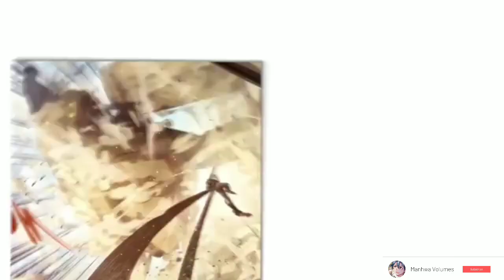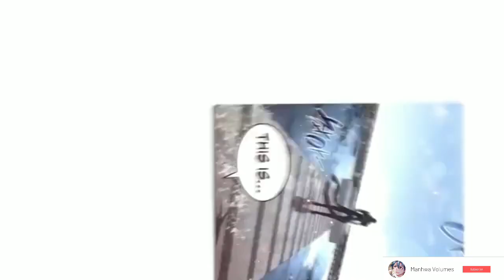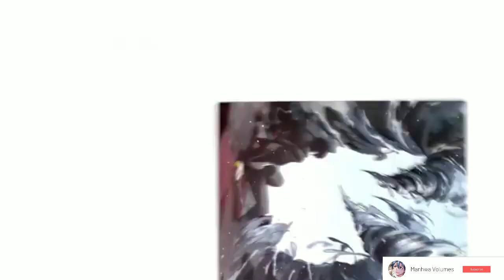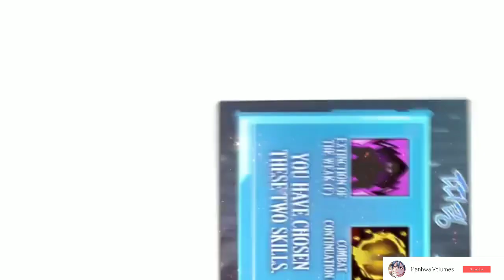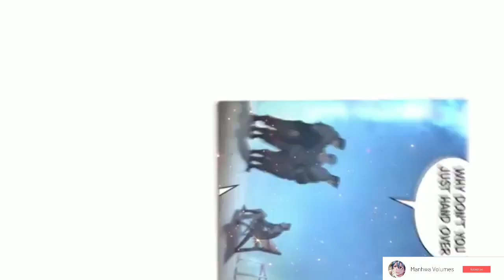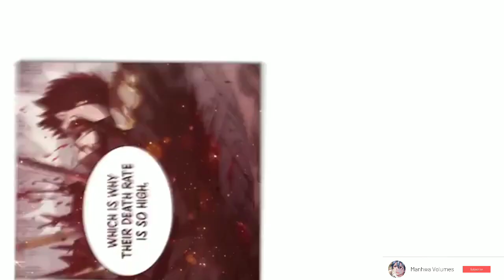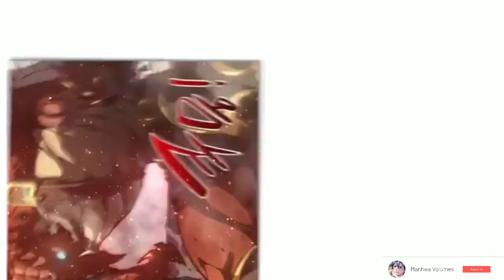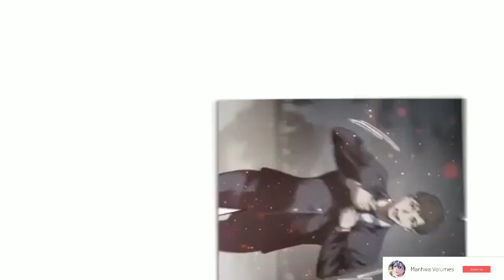He Was Treated Like A Trash To Become Strong He Absorbs Monsters And Became An SS Rank Hunter!Part 2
MANHWA, Manhua, manga, anime, donghua, recap, summary, Manhwa recap